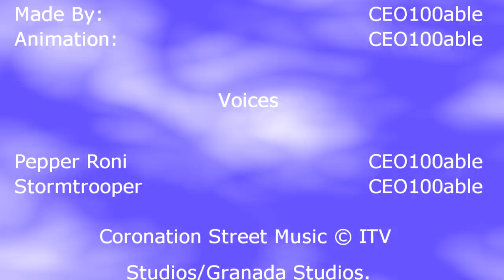Legoville Shorts - Short #6 - Pepper's Pickup Accident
I made another Legoville short about a pickup accident. Enjoy!